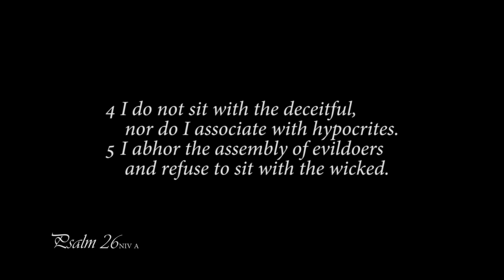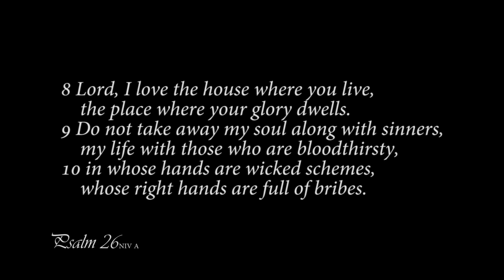A reading of Psalm 26 from the New International Version - Anglicized